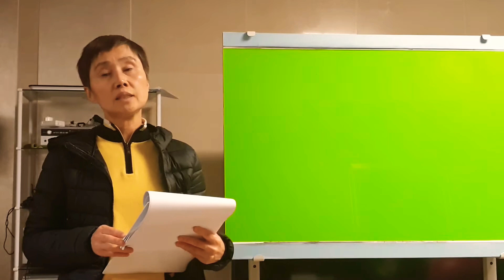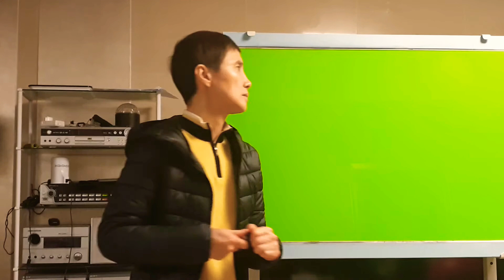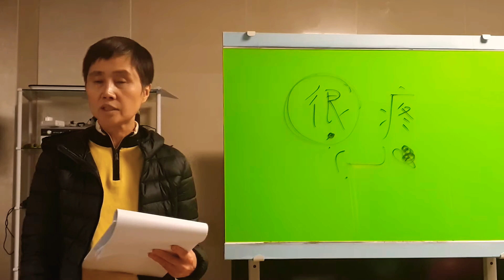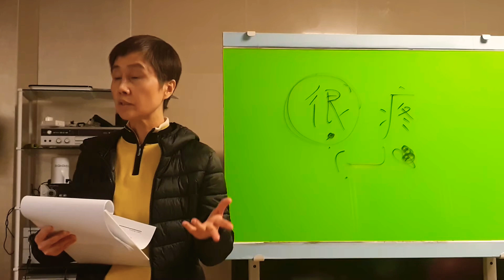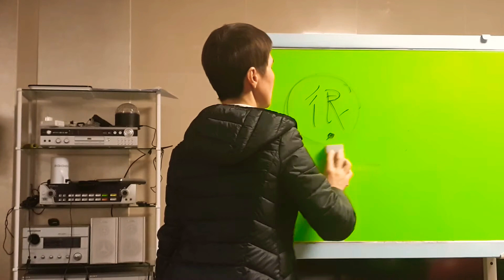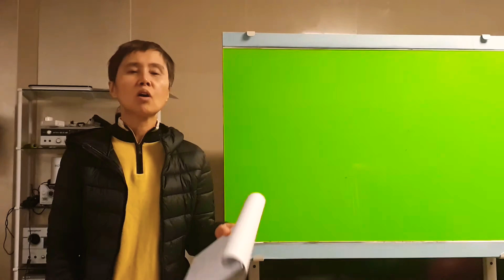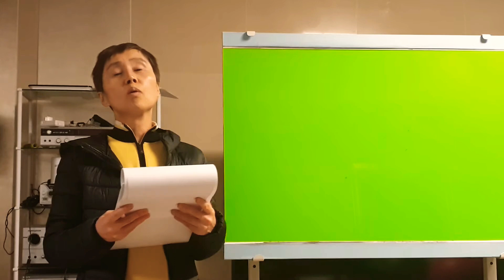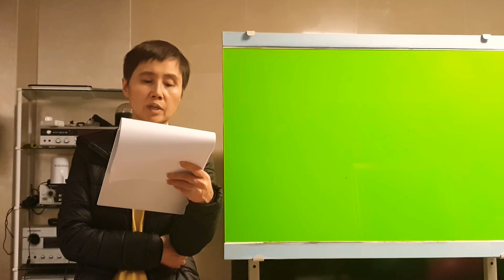[뉴 중국어작문 노하우] 저자직강 중국어강의, 기초HSK대비, 중국어 회화를 쉽게 배울수 있는 수업 -EQ200TV